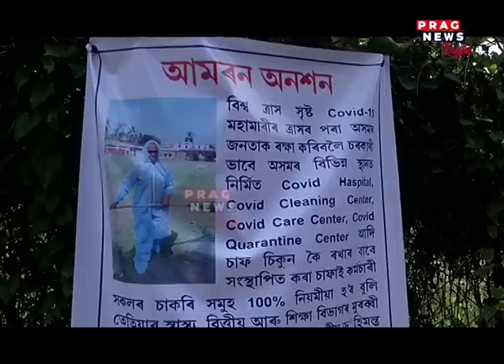Government employees from various departments staged protests against BJP led Assam government